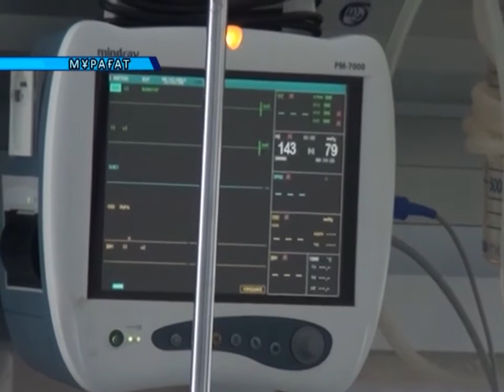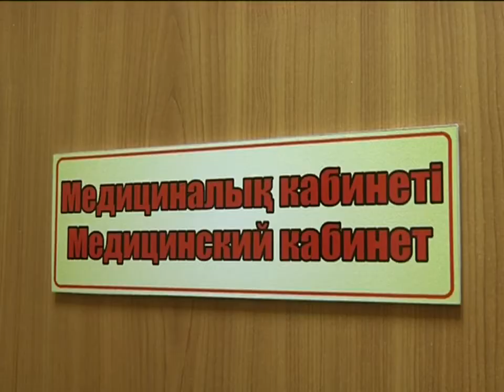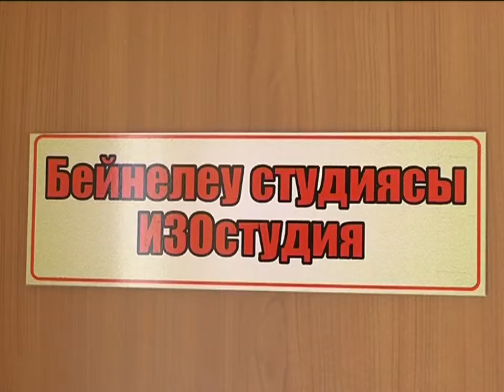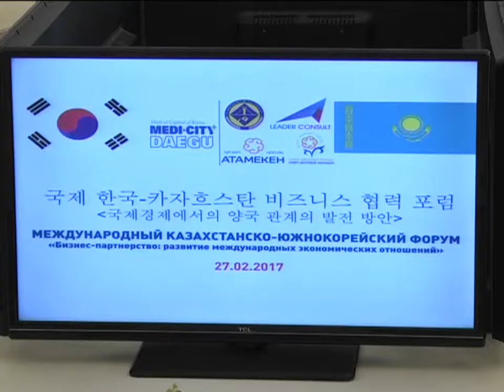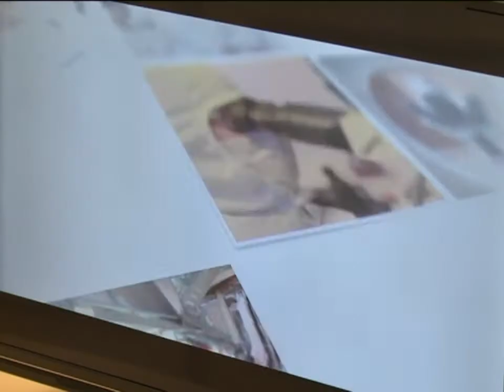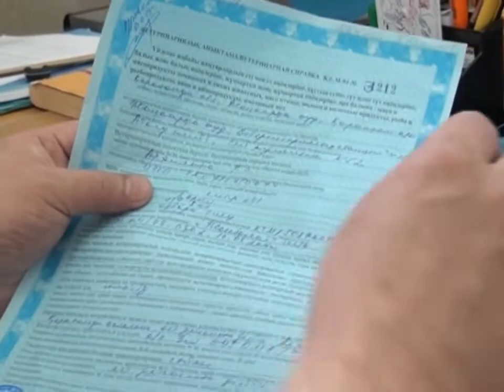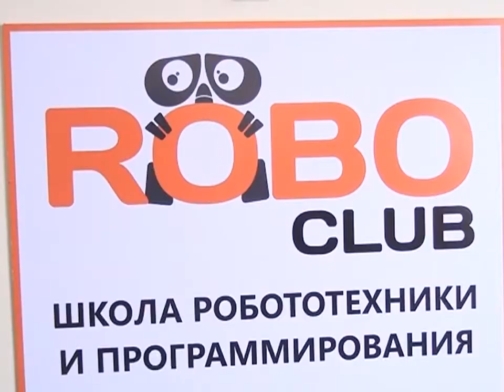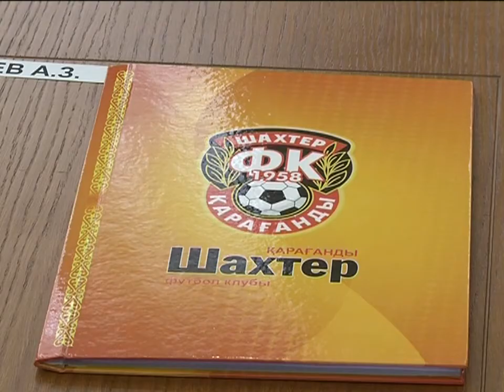28/02/2017 - Бірінші Қарағанды телеарнасының жаңалықтары